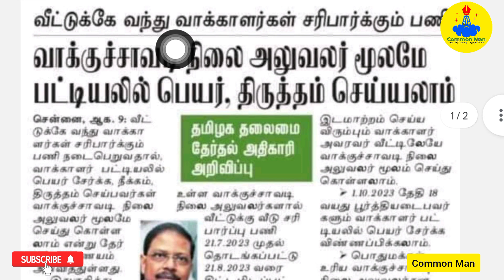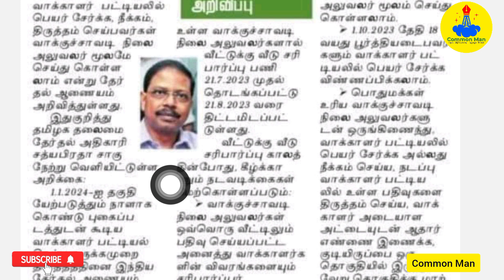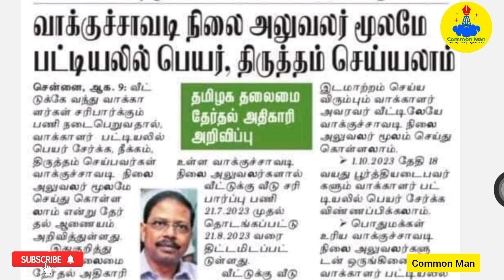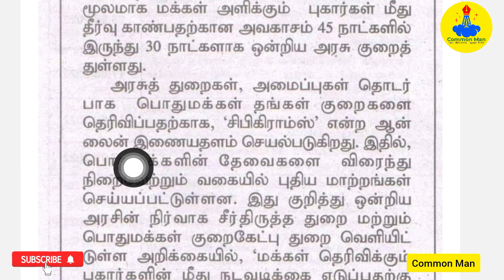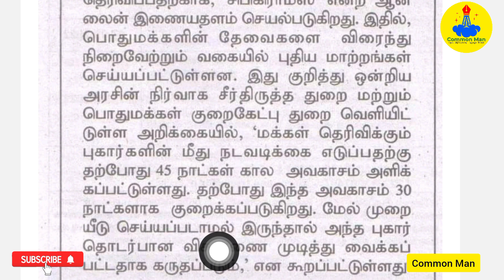2 முக்கிய தகவல்|மனுமீதான நடவடிக்கை 45 நாளிலிருந்து 30 நாளாக குறைப்பு|voter ID correction|Common Man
ifsc : IOBA0000980
IOB BANK
NAME:MURUGESAN

வசதி உரிமைச் சட்டம் பி டி எப்